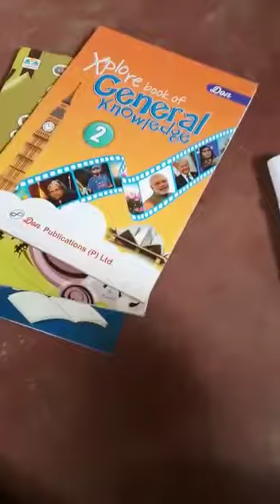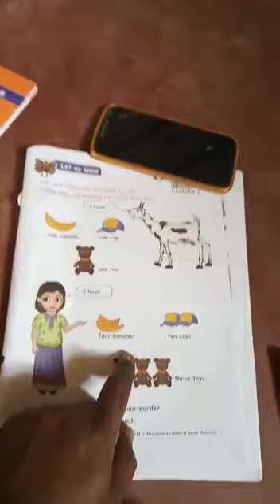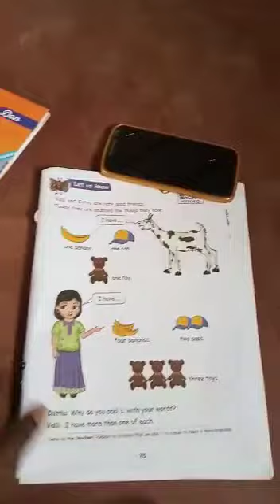2nd standard 25th June 4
Videos to recall